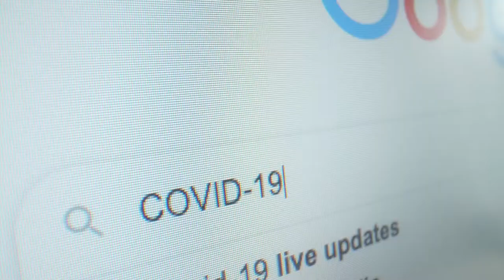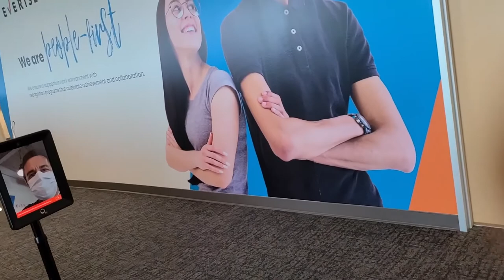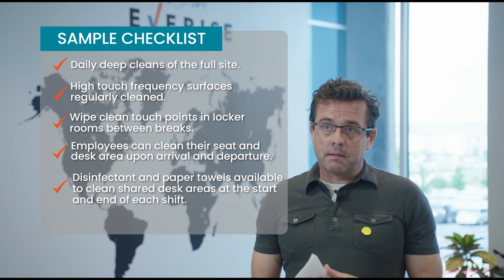Safety and Social Distancing at Everise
As the world continues to deal with the global pandemic, many businesses are gradually and cautiously resuming on-site operations, including Everise. We do so with a steadfast commitment to remain "people first" and taking significant steps to safeguard our employees' health.